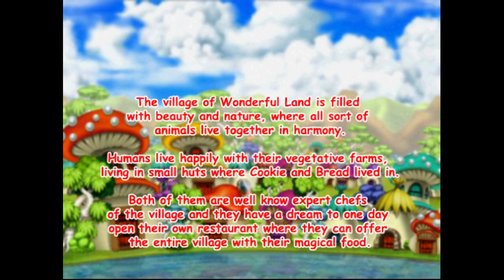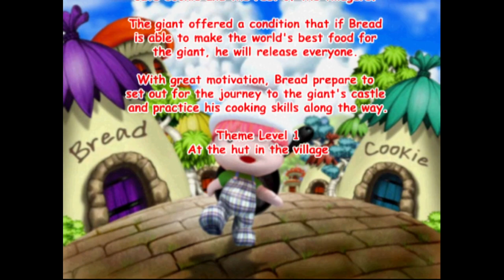Iron Chef - PlayStation 2 Gameplay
This was Phoenix Games' attempt at a BurgerTime clone, but with an actual story and some minigames.